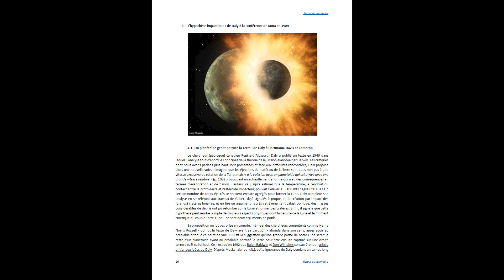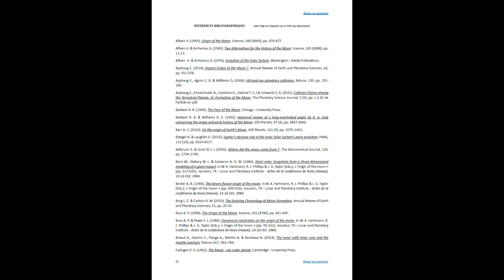Bande annonce document pdf sur l'Origine de la Lune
Courte présentation d'un document pdf interactif d'une soixantaine de pages que j'ai réalisé (daté Février 2024), relatant l'évolution des hypothèses sur l'Origine de la Lune, depuis la dernière partie du XIXème siècle jusqu'aux années 2020. Pour que le lecteur potentiellement intéressé puisse se faire une idée, la vidéo montre successivement la première page de chaque tête de chapitre (y compris titre, sommaire, tableau récapitulatif, bibliographie, index des auteurs cités).
Le document peut être téléchargé, soit préférentiellement sur le site d'Astrosurf si vous êtes membre inscrit (rubrique Téléchargement), soit par défaut sur mon site Google Drive ici: